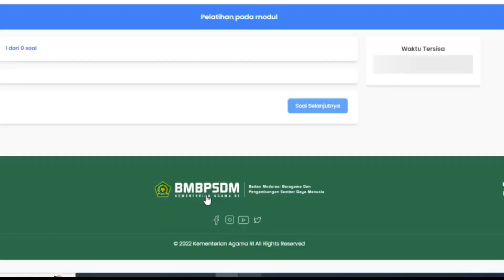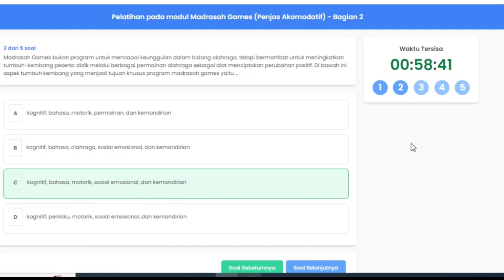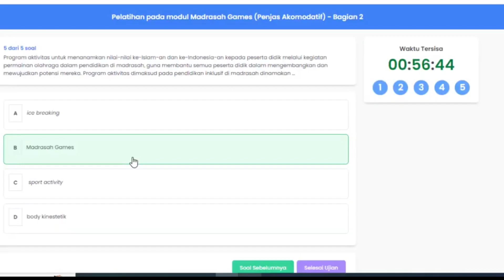Kunci Jawaban 4.18 Madrasah Games (Penjas Akomodatif) Pintar Kemenag